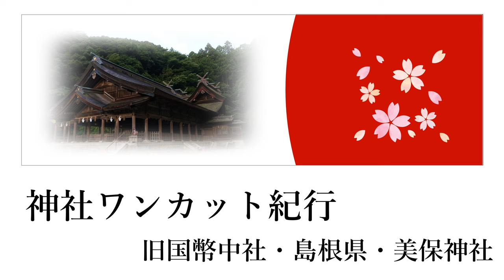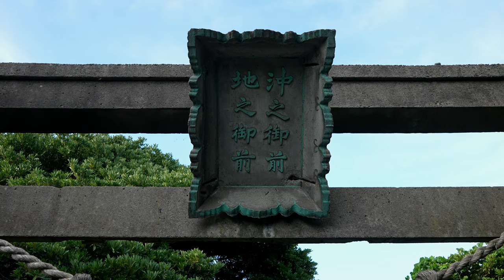【4K】港の奥に鎮座する、えびす様の総本宮：島根県・美保神社 (Miho Shrine | The head shrine of Ebisu)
0:00 オープニング
0:21 美保関港周辺
1:12 青石畳通り（美保神社参道）
2:19 社号碑、鳥居、参道
4:17 神門
4:48 拝殿
5:50 本殿周辺
8:14 境外末社
8:56 美保関周辺、地の御前

どうも管理人のヒロリンです。

今回は島根県に鎮座し、出雲大社と並ぶ名社とも言われる美保神社（みほじんじゃ）を紹介したいと思います。

日本海に向かって長く伸びた島根半島の先、夜明けの光を鮮やかに受ける「美保関（みほのせき）」に美保神社は鎮座します。

美保神社のご祭神は、えびす様とも言われる事代主神（ことしろぬしのかみ）と、美穂津姫命（みほつひめのみこと）。このうち、美穂津姫命は事代主神の義母で、地名の美保はこの神名に縁があると伝わります。

事代主神は日本神話の『国譲り』で知られる神様で、天上の世界である「高天原」の使者が、地上の国である「葦原中国」の統治権を大国主神（出雲大社のご祭神）に要求したところ、大国主神は御子である事代主神に相談して欲しいといいます。

こうして、美保崎で釣りをしていた事代主神のもとへ、出雲より使者が乗った早船が遣わされました。事代主神は、父神に対し｢恐れ多いことです。この国は天照大御神の御子に奉献なさってください｣と即座に答え、国譲りを認めることになります。

大国主命も御子の決定に従い、国譲りを認めることになります。つまり、日本神話で重要な出来事の一つとして語られる「国譲り」は大国主命だけでなく、事代主神も関与していたのです。

その事代主神が釣りをしていた美保関に美保神社は鎮座し、事代主神が祀られている美保神社は国譲りに重要な役割を果たしたことから出雲大社と並ぶ名社と言われ、出雲大社に参拝した人は美保神社にも参拝するべきとされてきたのです。

僕は戦前の御朱印帳をたくさん収集しているのですが、アクセスが非常に悪いにも関わらず、美保神社の御朱印がたくさんあることに驚いていました。戦前の頃は出雲大社に参拝した際には美保神社にも参拝するというのがトレンドだったことが良くわかります。

さて、そんな美保神社に訪れるとまずはその重厚かつ壮麗な建築物に目を惹かれます。

本殿は「美保造」と呼ばれる、全国でも非常に珍しい形式で、「大社造」という神社の本殿の様式を左右に並べ、さらにその二殿の間を「装束の間」でつないだ造りになっています。向かって右側の「左殿」に三穂津姫命を、左側の「右殿」に事代主神をお祀りしています。

次に注目したいのは参拝者がお参りする「拝殿」。こちらは昭和3年に建てられたもので、明治神宮や築地本願寺などを手掛けた建築学者・伊東忠太氏の設計・監督によるものです。

建物は檜造りで、屋根は杉板を敷き詰めた杮葺き（こけらぶき）。海の神とも言われる事代主神（えびす様）を祀る神社に相応しく、船庫（船を入れておく蔵）を模した独特の造りで、壁がなく、梁（はり）がむき出しで、天井がないという、非常に珍しい構造をしています。

ここまで開放的な神社仏閣の建物は広島県の宮島にある豊国神社（千畳閣）などごく一部ではないかと思っています（宮島の豊国神社は未完成のために解放感がある造りとなっていますが、美保神社の拝殿は敢えて開放的にしているというところに大きな違いが出ています）

海に面した美保神社は、その参道も全国的に見て独特。鳥居前にある「青石畳通り」は江戸時代に造られた美保神社への参道で、敷設されたのは江戸時代後期。美保関の地は江戸時代中期以降北前船の西回り航路の寄港地として栄え、50件ほどの回船問屋が集まっていたといいます。その物資の積み降ろし作業の効率化のための舗装として、当地の海石を切り出して敷設したもの。その当時の面影を残す古い町並みと石畳の道が落ち着いた雰囲気をかもし出しており、朝一に誰もいない青石畳通りを歩くとフォトジェニックな光景が広がり、揚々とした気持ちにもなれるのです。

また、美保神社を参拝したら、5㎞ほど離れた場所にある美保関灯台に立ち寄るのもお勧めです。美保関灯台をぐるりと一周すると、裏手の崖に静かに佇む鳥居を見つけることができます(8:56)。本殿はなく鳥居の先は海。真下の海中には「地の御前」と呼ばれる島が鎮座し、美保神社の飛地境内とされています。鳥居は、この「地の御前」の結界なのです。「地の御前」は事代主神（えびす様）が釣りを楽しんだとされる場所。本殿のある美保神社の境内とは比べようもなく簡素な場所ですが、由緒を聞くと、「地の御前」の前に来たというだけで、聖地という雰囲気が伝わってきます。

「地の御前」は非常に小さい島であるため、鳥居からは見ることが出来ず、船でその周辺まで行くか、または空撮で見るしかありません。今回の動画では「地の御前」を近くまで撮影した貴重な動画になっていると思います。ここで事代主神が釣りを楽しみ、国譲りの舞台になっていたと思うと感慨深いものがありますよね。

実は、「地の御前」から更に4㎞離れた場所に「沖の御前」という小さな島があり、ここも事代主神が釣りを楽しんだとされる場所なのですが、4㎞も離れていたため、視認撮影が不可能、かつドローンのバッテリー切れの可能性を考慮して今回は撮影断念しました（安全に撮影出来るだけの技量が僕にはないと判断しました・・・）

Miho Shrine is a Shinto shrine in Matsue, Shimane Prefecture, Japan.

Miho Shrine is located in a port, with Miho Bay unfolding before it and the scent of the ocean drifting through it.

The stone paving that lies in front of the shrine’s torii gate turns pale blue when dampened by rain, and is known as Aoishidatami-dori (lit. “the blue-stone-paved street”). The streetscape is reminiscent of ancient times.

A god with a deep connection to music is deified at the shrine, and concerts dedicated to the god are also held on the shrine grounds. It is said that worshippers will be blessed with better fortune if they visit Miho Shrine in conjunction with visiting another shrine, Izumo Taisha, so by all means, make your way to both.

Miho Shrine enshrines the god of maritime safety, large fishing catches and business prosperity.